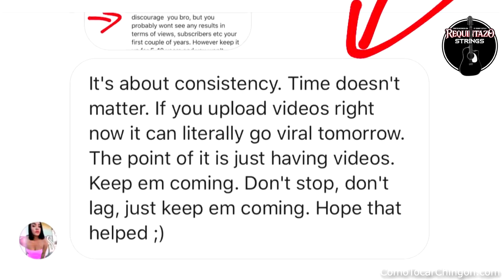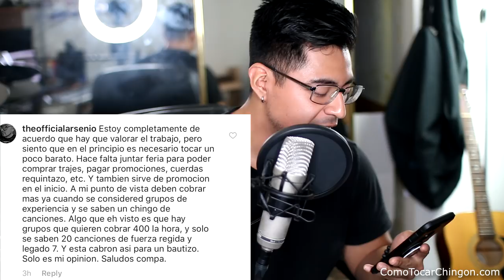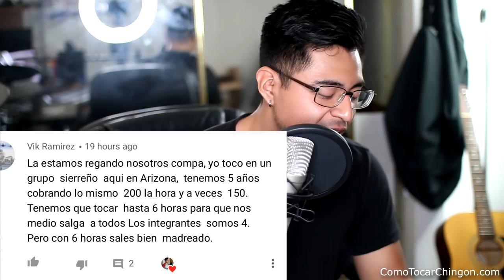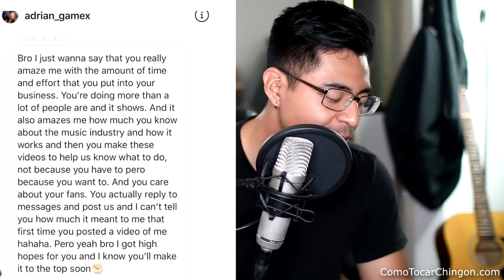COMO SE SI Mi GRUPO VA BIEN???!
COMO SE SI Mi GRUPO VA BIEN???! | Podcast

Acabo de recibir una pregunta que me llamo mucho la atencion. Un compa me dice que acaba de subir su primer video a Youtube y que el video agarro 100 views y que si iba a buen camino?

Mi respuesta es simplemente ignora todo eso. Nada viene facil en esta vida. Si quieres que tu grupo sea reconocido tienes que trabajar y seguir subiendo contenido!!!

Ay dos cosas que haran que tu grupo sea reconocido. Estas son "Paciencia" y "Constancia".

Voy a ser sincero, los primeros años no vas a ver resultados. Pero sigue subiendo videos y en unos años veras resultados.

Uno nunca sabe, un video se puede hacer viral y de repente esa gente empezara a ver tus otros videos.

Literalmente tu vida puede cambiar con tan solo un video.

Sigue echandole ganas! Estas solo a un paso de alcanzar tus metas...

-Jovanny Castillo
ComoTocarChingon.com